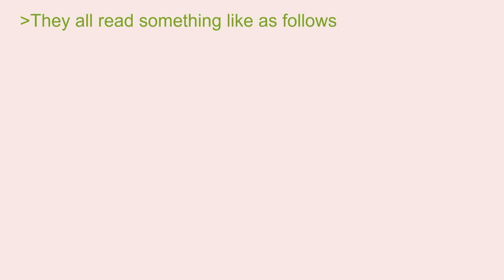Anon's Heartbreaking Suicide Hotline Story -4Chan Greentext Stories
4Chan Greentext Stories